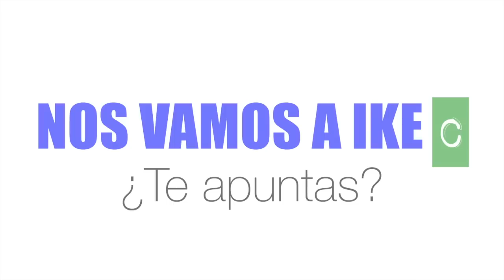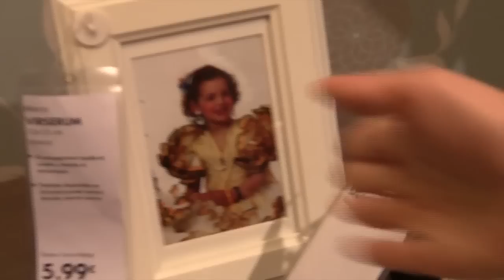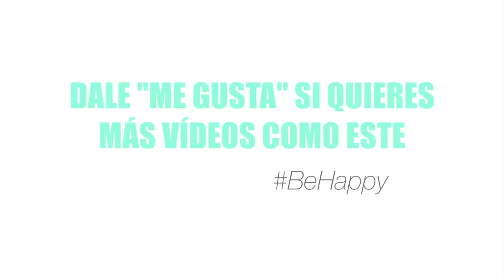IKEA presenta: Cojines peludos Mördor | EsbattTV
Un día cualquiera Aishawari y yo salimos de Mordor y fuimos a Ikea de compras. Buscamos cojines peludos, bailamos sevillanas y comimos albóndigas.

♡ INFO TÉCNICA ♡
Cámara - Canon LEGRIA
Edición - Final Cut Pro X

♡ MÚSICA ♡
Youtube creadores
- Pink Lemonade
- Beach Front Property
- Echinoder Generation